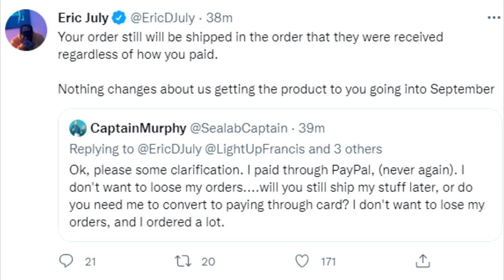Eric July -The Rippaverse - PayPal and Deceptive Business Practices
Today's Topics: It's time to talk about PayPal and Eric July. The Rippaverse is getting ripped off. But Eric July is still an honest man and we are still getting our Rippaverse merch.
Check us out on Twitch Every Saturday:
Twitch.tv/adrinkwithcrazy